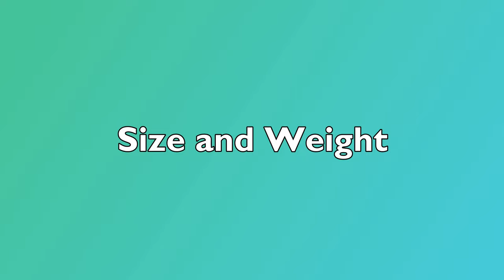THE TIBETAN MASTIFF DOG - IF WORLD’S STRONG DOG DANGEROUS WITH KIDS